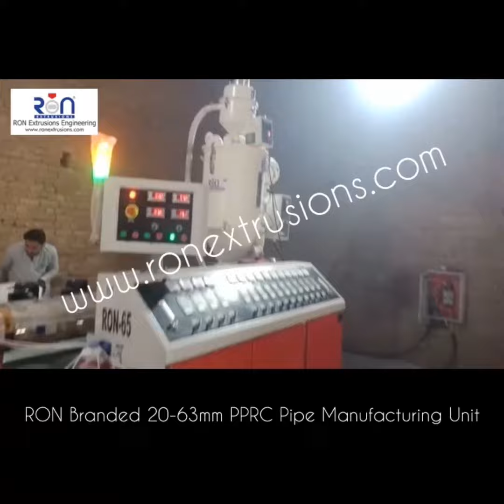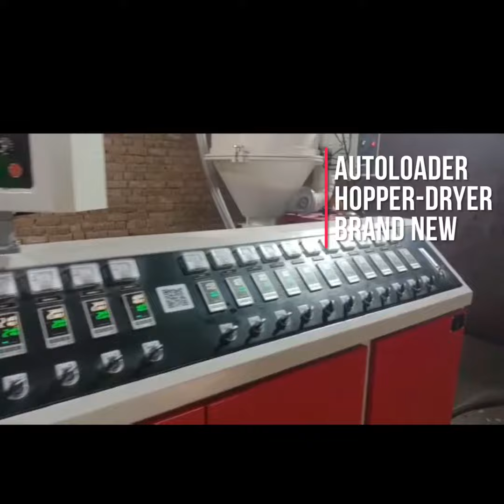Top Business Idea High Profit PPRC Pipes (RON Extrusions)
Complete Unit for PPRC Pipe Manufactured By RON Extrusions, Pakistan
Extruder RON-65ss with 33LD and VFD Controlled, Digitally Controlled HighOutPut
Co-Extruder RON-25ss with 25LD , VFD Controller
RON AutoLoader with Hopper Dryer
Mold 20-63mm Pipe sizes with Calibration Sleeves
StainLessSteel /SS made Vacuum Calibration & Water Spray Type Cooling Tanks in 20feet / 06 Meters Length. Total are 03 Tanks
Models : RON-VCT63 and RON-CT63
RON-HO63/2 Haulloff upto63mm Caterpillar Type Frequency Controlled VFD
RON-CS63 Automatic Cutter Version-2020
RON-ST-63 Table.